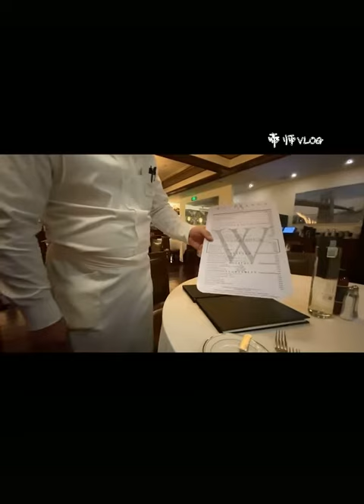帝师vlog- 没见识的穷人，才会点八分熟的牛排？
户外主播帝师的录播，每次直播都会更新，没有的录播是不允许上传，视频审核较慢，请各位观众老爷耐心等待。关注新浪微博：帝师最开心，企鹅电竞直播房间号：44444，抖音号：dishi520。